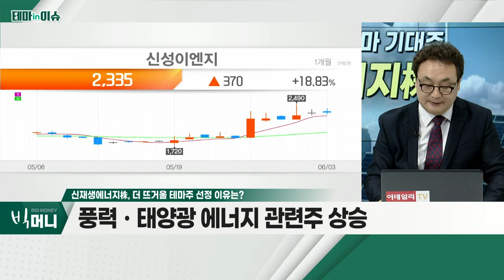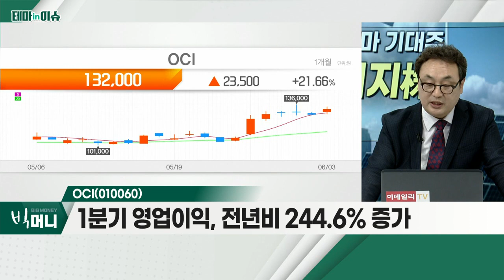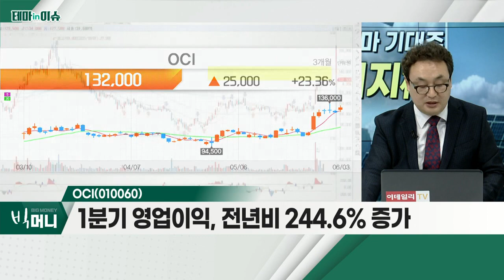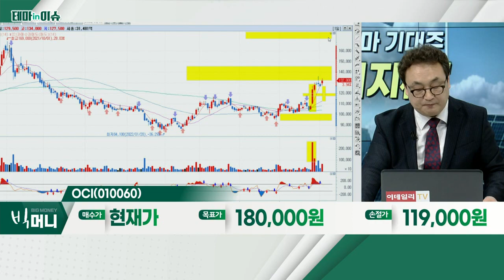OCI(010060)... 말레이시아 폴리실리콘 디보틀네킹 완료 예정_테마IN이슈 (20220603)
- EU, 러시아산 원유 수입 90% 금지 합의
- 신재생에너지 비중 급증 소식
- 풍력ㆍ태양광 에너지 관련주 상승
- 삼강엠앤티, 한화솔루션, OCI 등

OCI(010060)
- 1분기 영업이익, 전년비 244.6% 증가
- 말레이시아 폴리실리콘 디보틀네킹 완료 예정
- 원자재 가격 상승 전가로 증익 전환